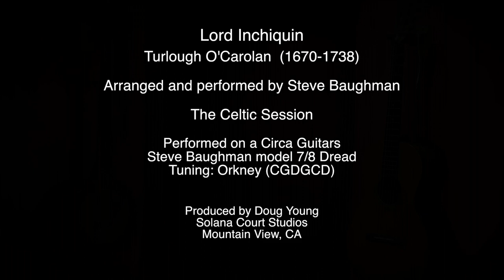The Celtic Session No. 10 - Lord Inchiquin - Steve Baughman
This is one of Turlough O'Carolan's most well-known pieces.  Orkney tuning makes it more accessible and offers many fun arpeggio opportunities that mimic the harp, sort of.

My friend and music partner, Robin Bullock, plays a lovely version of this tune in "Werewolf Tuning", CGDGAD, one string different from Orkney.